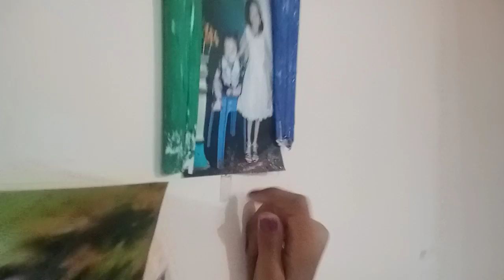my first evening Vlock / Lakshmi Sharma vlogs